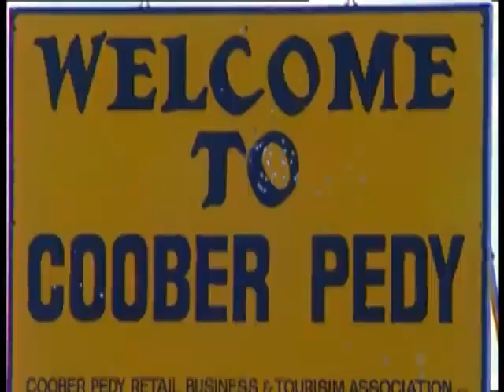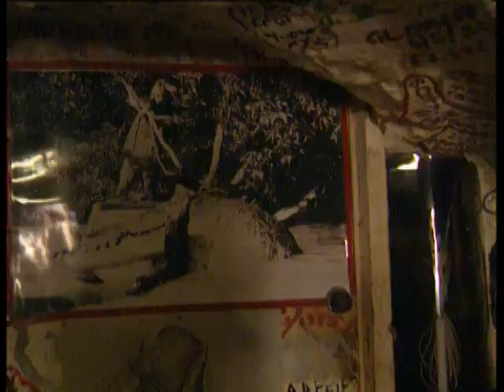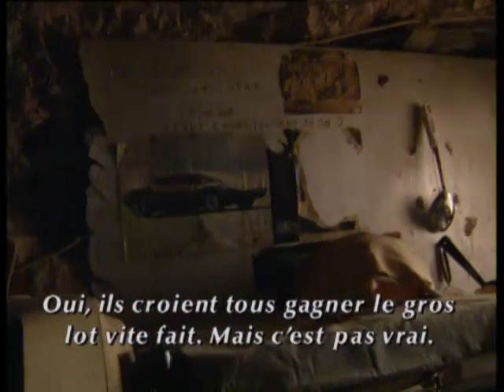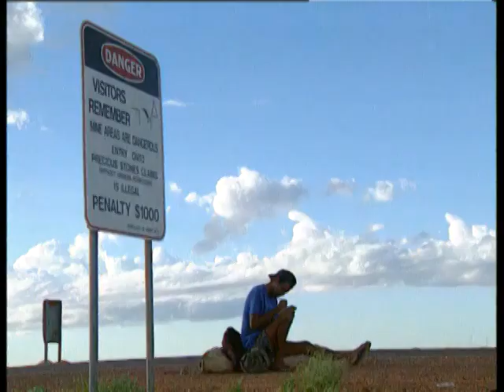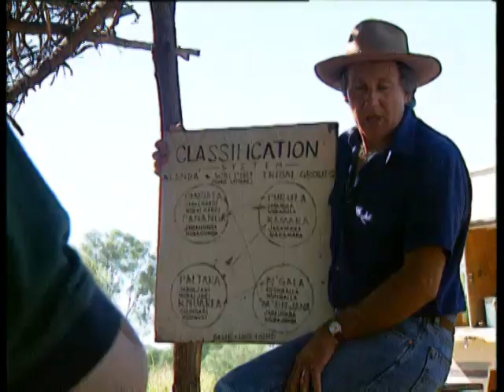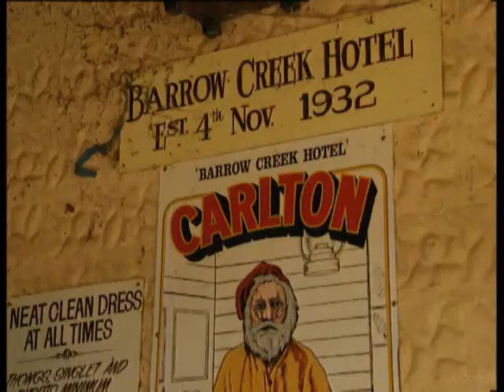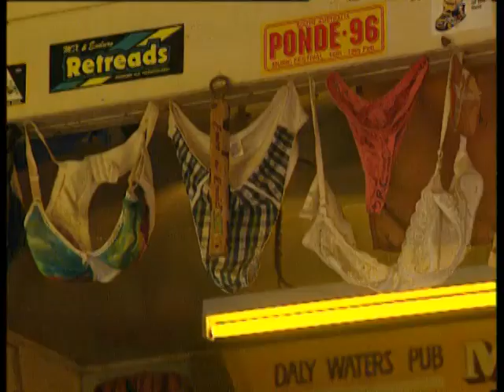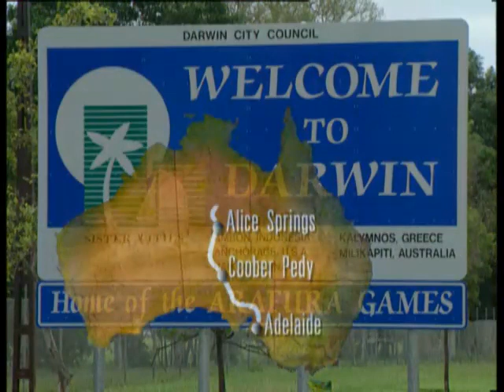L'Australie des routiers